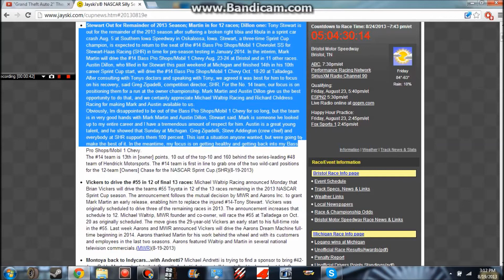Tony Stewart Out For The Rest Of The Season